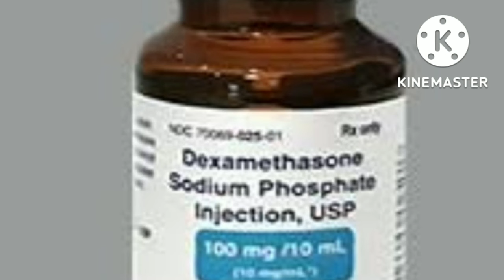which month is safe / best for delivery ,7th or 8th month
it is a common misconception that baby if born in 7th month has bettersurvival as compared to 8th month.in this video we have explained all the facts about this.